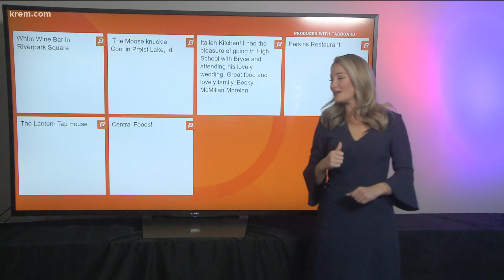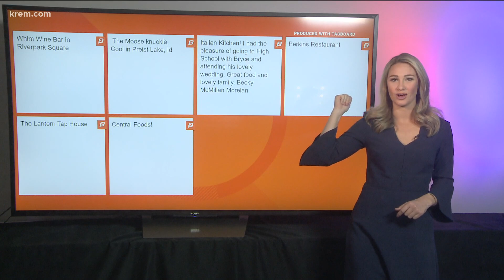Restaurants reopening under Phase 2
There's a growing list of Spokane restaurants opening their doors again.